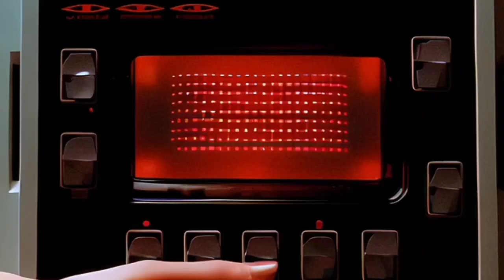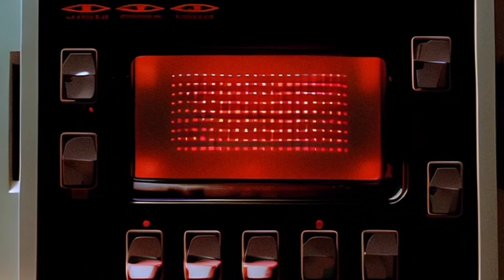Best Music Mix 🎧 English Remix song 2022 🎧 EDM Remixes of Popular Songs 🎧 NCS MUSIC JUNE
Edm,music 2022
Music mix
music
Bass boosted
Magic music
Magic music mix
New music mix
Cover,remix

musik,musica
Nagic records
Gaming music
ncs
Copyrightfree
top 10 songs
Ncs one hour
Trap Store
top 5 ncs
Top 10 ncs
top 20 ncs
Song
Workout songs
Workout motivation songs
Gym songs
English songs